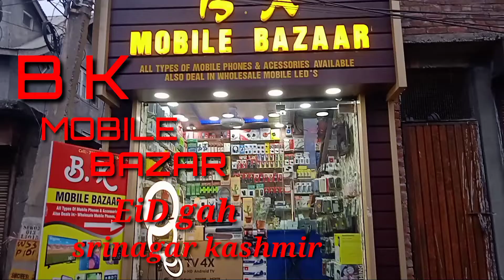BK Mobile BAZAAR EIDGAH A to z mobile accessories available like share & subscribe wilayat Kashmiri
wilayat Kashmiri YouTube channel